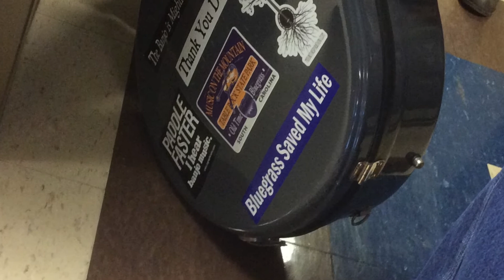Bluegrass Banjo with 2020 South Carolina FHA Recipient and Mentor Kristin Scott Benson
Enjoy the sounds bluegrass banjo at the Bluegrass Banjo Workshop at the 2018 Winter Bluegrass Jubilee in Pickens, SC, featuring Kristin Scott Benson, 2020 Jean Laney Harris Folk Heritage Award Recipient and 2018 SC Arts Commission Traditional Arts Apprenticeship Initiative Mentor, along with her Apprentice, Samantha Morgan.

Benson is one of five recipients of the 2020 South Carolina Jean Laney Harris Folk Heritage Award. The Jean Laney Harris Folk Heritage Award is a one-time, annual award presented by the South Carolina General Assembly to practitioners and advocates of traditional arts significant to communities throughout the state. This program is managed jointly by the Folklife and Traditional Arts Program of the South Carolina Arts Commission and the University of South Carolina's McKissick Museum.

More information about the FHA process and current recipients can be found
More information about the Traditional Arts Apprenticeship Initiative can be found